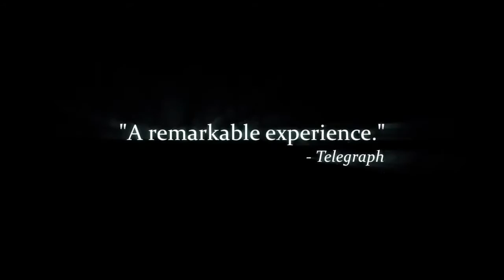Amnesia Collection — релизный трейлер